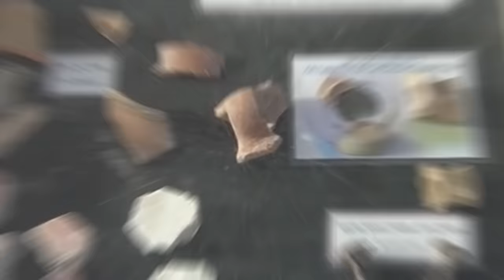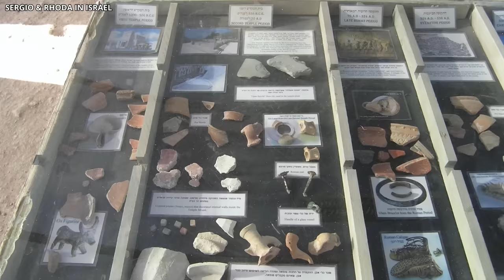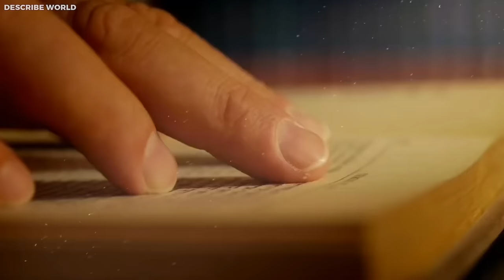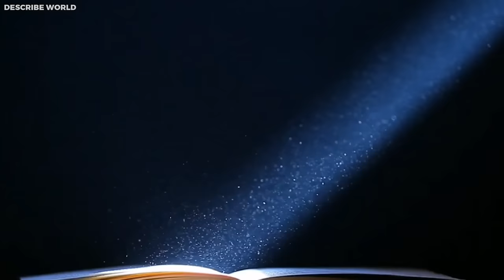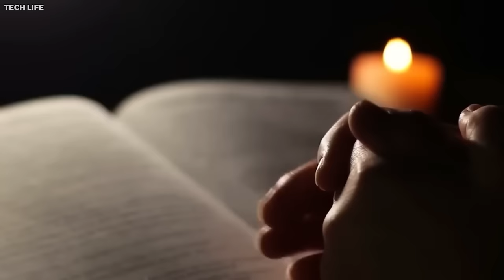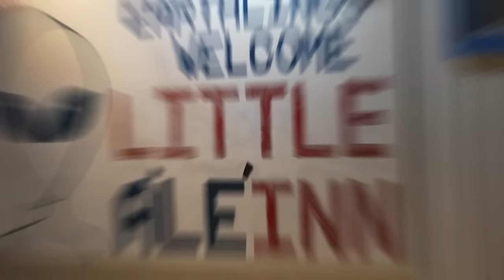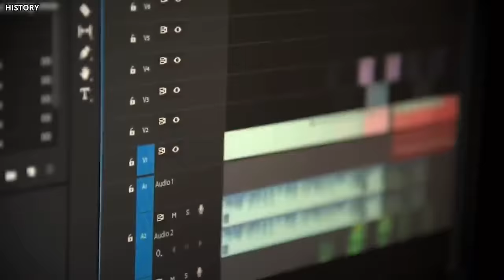What JUST Happened at The Dome Of The Rock SCARES The Whole World!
The Dome of the Rock, an iconic religious site in Jerusalem, is currently at the center of mysterious happenings that are capturing global attention. Witnesses have reported seeing unusual sights in the sky above the Dome. This could mean the coming of the end of times. Witnesses claimed they saw a creature right out of the gates of hell. Join us to witness the incredible footage and hear the unknown stories from those who saw it.

Something strange and intriguing has happened close to the Dome of the Rock, making everyone feel a bit uneasy and curious. Everyone is asking, "What's going on?" The secret to understanding this lies in a never-before-seen event that has grabbed the focus of countless people around the world. We're about to explore the core of this mystery, aiming to reveal the facts about the spooky incidents happening near the Dome of the Rock. So, we're inviting you to join us in this video today to learn more about it.

Jerusalem is a city that means a lot to Jews, Muslims, and Christians for a very special reason: the Temple Mount. This hill is deeply important to all three religions. But, it's also a source of disagreement because both Palestinians and Israelis say it belongs to them.